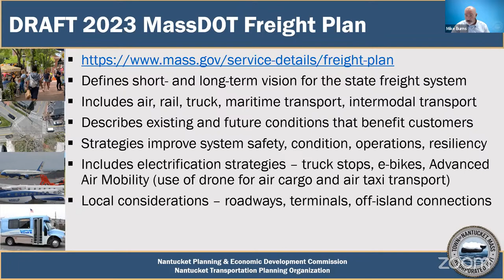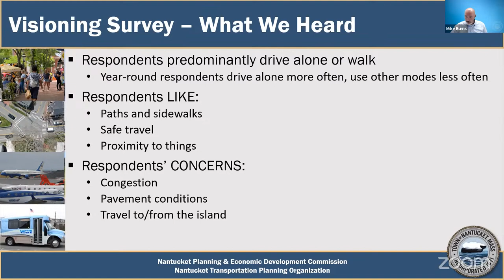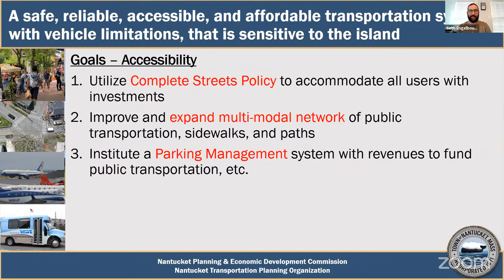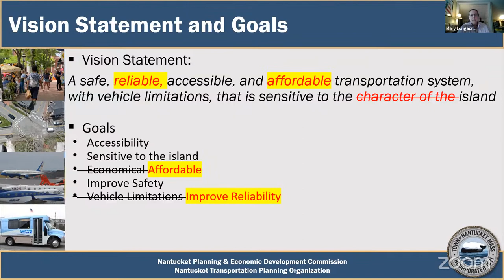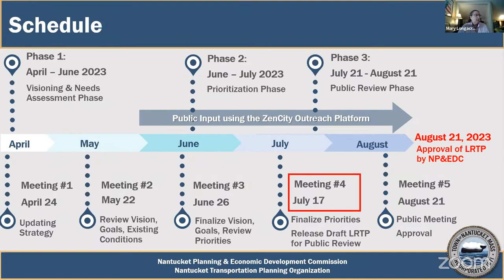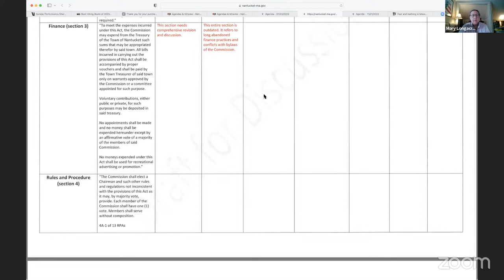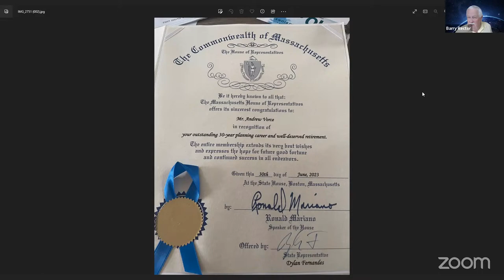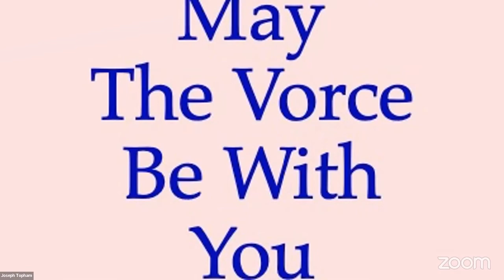Nantucket Planning & Economic Development Commission - June 26, 2023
YouTube Live Chat is off for the duration of the meeting. To participate in Public Comment, please register and join Zoom as an attendee by clicking